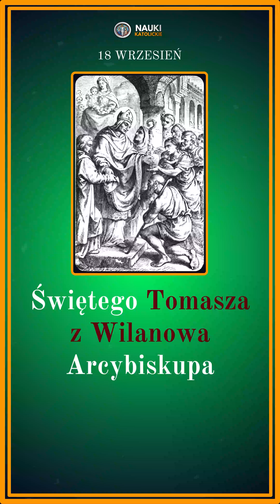Świętego Tomasza z Wilanowa Arcybiskupa | 18 Wrzesień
Jeśli doceniasz to, co robimy 💪, odwiedź nasz profil  @NaukiKatolickie i Pamiętaj kliknąć 🔔 Dzwoneczka  i włączyć powiadomień 📢, aby być na bieżąco z naszymi nowymi filmami.
Pamiętaj także o 👍, Bóg Zapłać ❤️

Przelew Międzynarodowy:
IBAN: PL 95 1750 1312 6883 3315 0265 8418
SWIFT: PPABPLPKXXX
Tytuł Przelewu: Darowizna

🙏 Za każdego darczyńcę odprawiana jest Msza Święta Trydencka